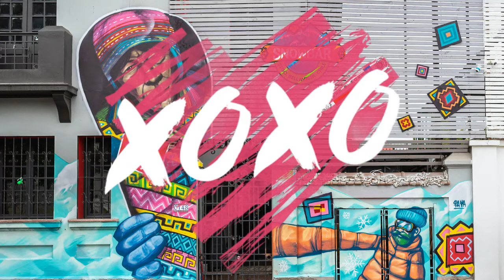🎵 Discovery JayJen & ASHUTOSH (No Copyright Music)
Estamos en busca de esos tracks que te ayudan a trabajar, a concentrarte y sentirte bien. Para ello usamos licencias de Creative Commons.

🎵A NEW FREE SONG EVERY DAY

FOTOGRAFÍA:
Photo by Adrian Pereira on Unsplash